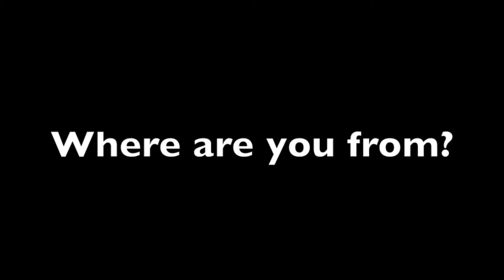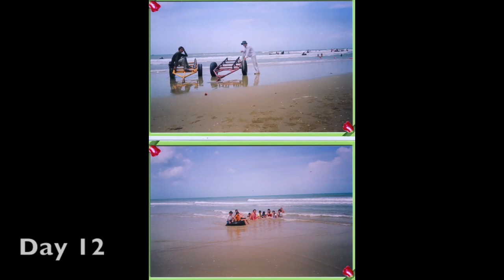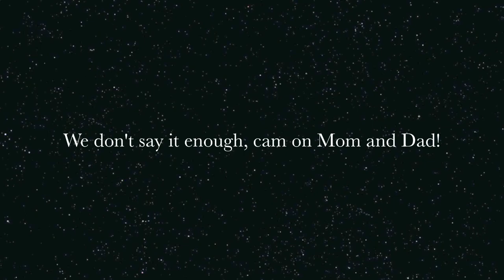Lisa Fetter: Immigrant Stories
Lisa Fetter reflects on her life as a bi-cultural Vietnamese American in Minnesota and her journal from a family trip back to Vietnam.

immigrantstories.umn.edu